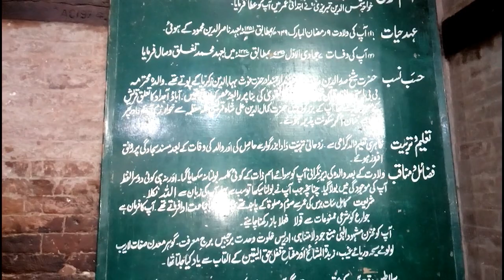A day at Multan || Shah Rukne Alam || asivlogs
Hi friends I am Asif Aslam. Yesterday I used to visit a beautiful city of Punjab Pakistan Multan.It is situated at the bank of River Cheenab. Multan is 7th largest city of Pakistan.Multan is a District and famous for city of tombs.Shah Rukne Alam tomb is also there.